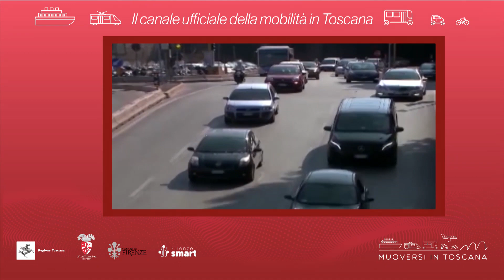Muoversi in Toscana - Edizione delle 18 del 18 gennaio 2022